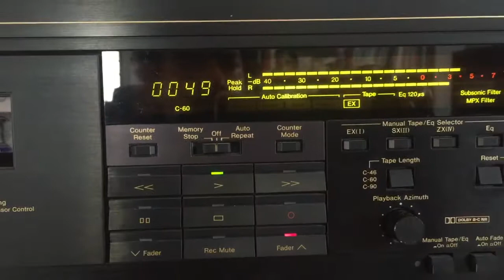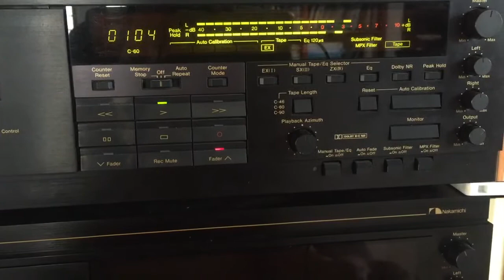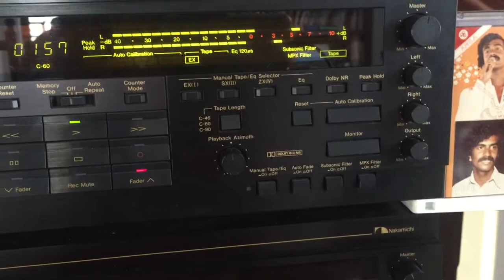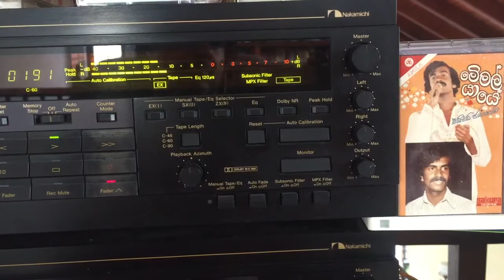Edward Jayakody: Mey Mal Yaye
Lyrics: Hemasiri Helpita; Melody: Sunil Dharmasena